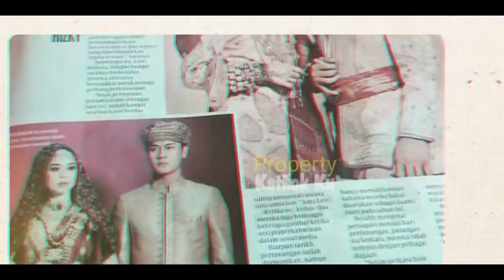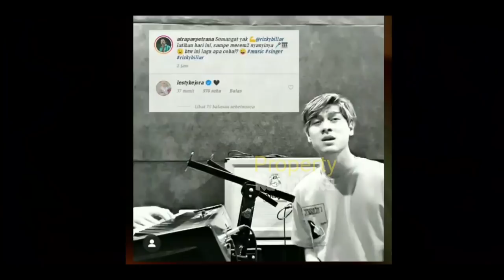LESTi NANGIS‼️ DAPAT SURPRISE Ini dari Rizky Billar⁉️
Jangan Lupa: _
Thankz!!..